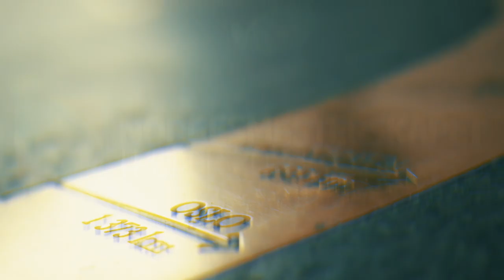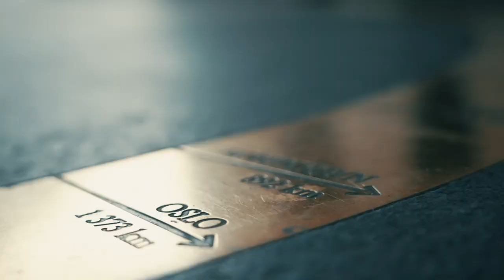POKERPRAT: Hvordan bli Norgesmester i Heads Up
POKERPRAT: Hva kreves for å bli Norgesmester i Heads Up? Er det helt andre skills i 2023 enn da den første Norgesmesteren i HU ble kåret i 2009? Stig Moen og Sverre Krogh Sundbø diskuterer spillestiler, strategier og hva som er viktig for å lykkes i Heads up.